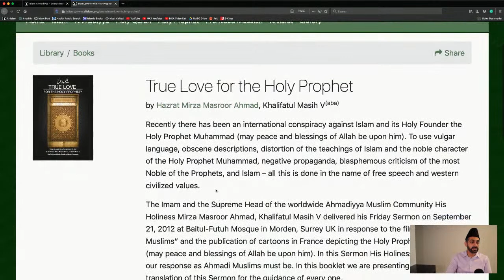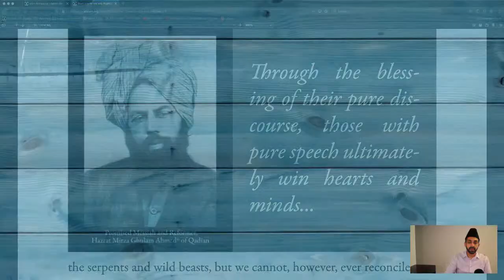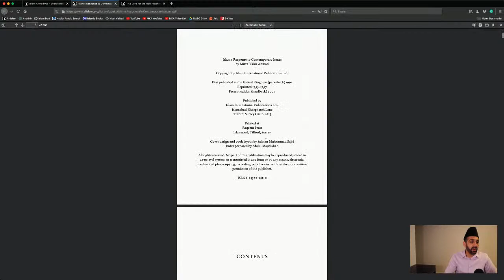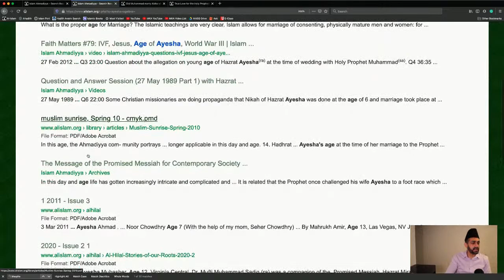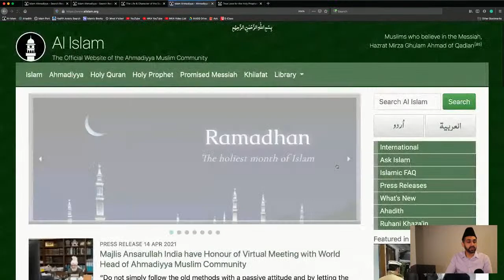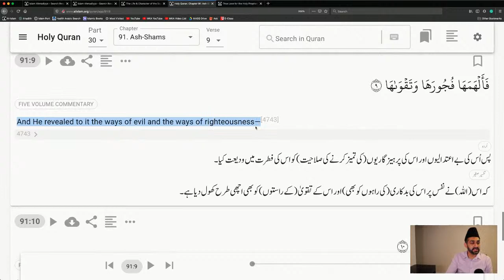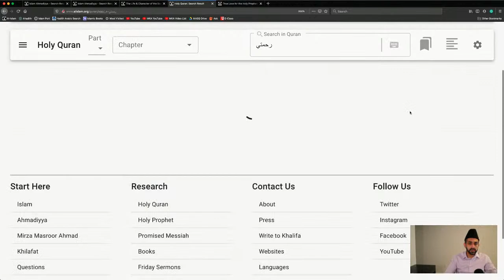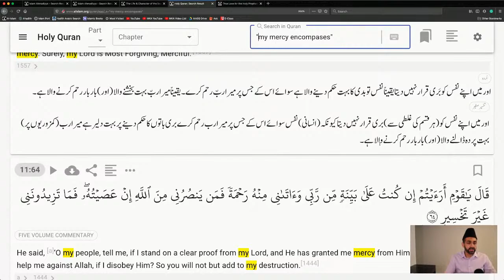Expressing Love for the Holy Prophet (sa) | Ask an Imam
Join me via Twitter, Facebook or YouTube for a live question/answer session.